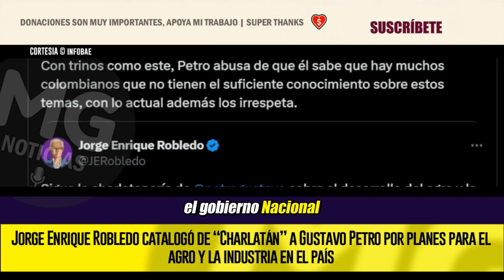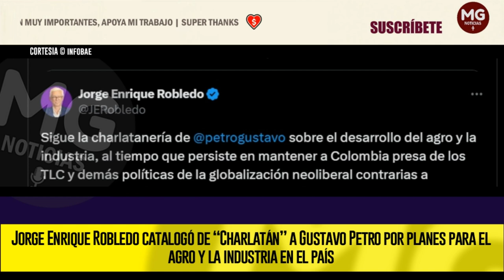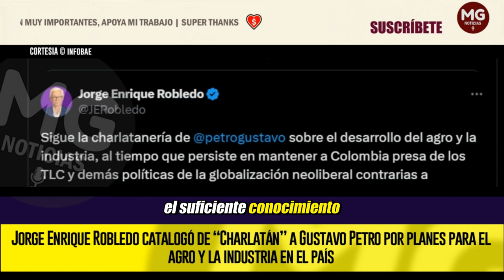SIGUE LA "CHARLATANERÍA" DE PETRO SOBRE EL DESARROLLO DEL AGRO Y LA INDUSTRIA 📢 Robledo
Jorge Enrique Robledo catalogó de “Charlatán” a Gustavo Petro por planes para el agro y la industria en el país
El excandidato a la presidencia aseguró que el primer mandatario tiene “presa” a Colombia con los TLC
INFOBAE